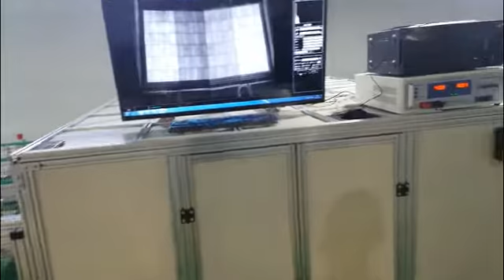25MW fully auto solar panel production line from Radiant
Full Automatic Solar Panel Manufacturing Equipment Introduction, solar panel manufacturing plant

Full automatic solar panel making machines, solar panel production line, solar panel manufacturing equipment.

Full automatic solar panel production line manufacturer. Producing solar cell tabber stringer, solar cell tester and full automatic solar panel assembly line.

solar pv module production line
solar panel production line
solar panel making machine in india
solar panel making machine
machine for making solar panel
solar energy
solar panel
solar module manufacturing line
pv module production line
Radiant Assembly Photovoltaic Production Line
Pv module assembly
Automatic Solar Module Manufacturing Line
Turnkey solar line
Solar module factory
Pv module factory
Solar module assembly
solar
Solar module line